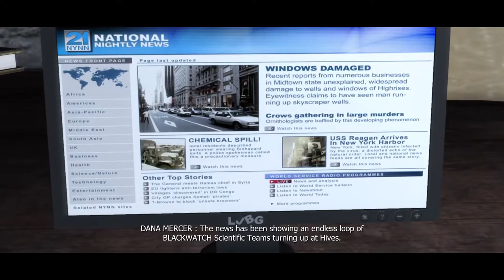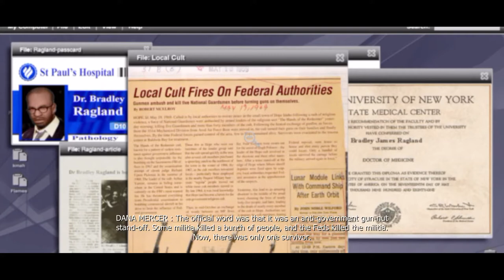Prototype Gameplay Walkthrough - Part 7 Let's Play PS3 XBOX PC | No Copyright Game | Free to use